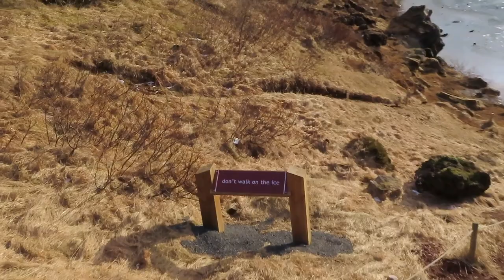TRAVELING ICELAND | MARCH 2019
A compilation of all of the memories made in Iceland while traveling ring road this spring break :)

Song creds:
Ikson- Paradise
Scandinavianz- Paradise
Ikson-Do It